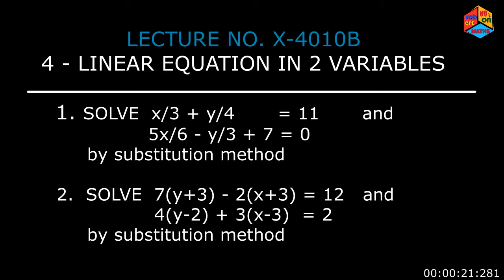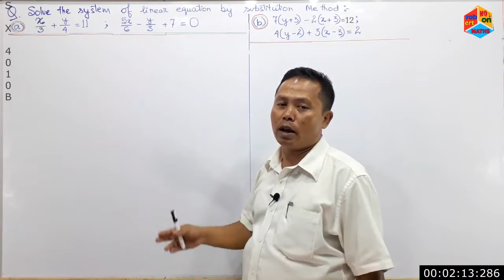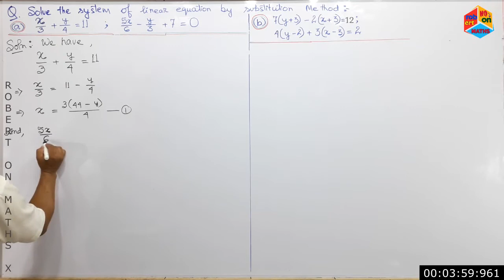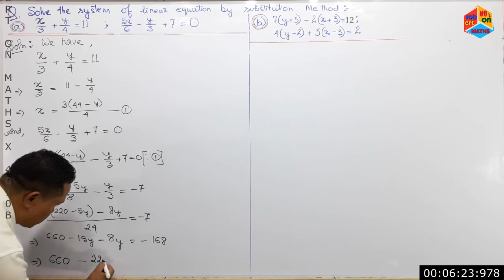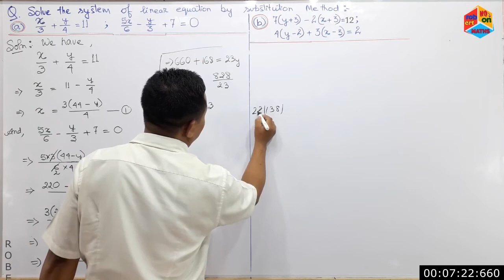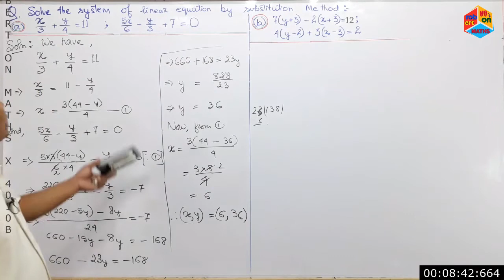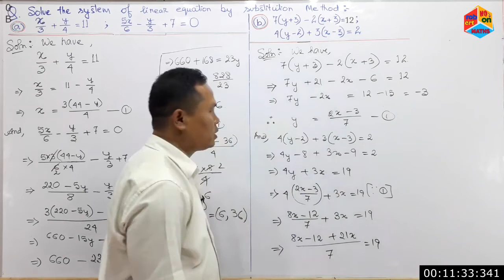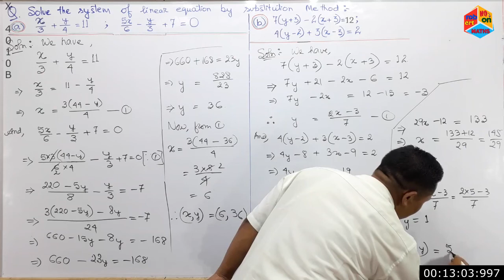MATHS X 4010B LINEAR EQUATION SOLVING L.E BY SUBSTITUTION METHOD PART 11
This episode

a)  solved
       x/3   +  y/4       = 11 and
       5x/6 -  y/3 + 7 = 0
       by substitution method

b) solved:
       7(y+3)  -  2(x+3) = 12  and
       4(y-2)  +  3(x-3)  = 2
       by substitution method

c)  relates the episodes

i)     MATHS X 4003A
       LINEAR EQUATION
       METHOD OF SOLVING
       ALGEBRAICALLY,
       TRUE & FALSE

ii)      MATHS X 4004A
          LINEAR EQUATION
          STEPS FOR SOLVING
          L.E IN (TWO)2
          VARIABLES BY
          SUBSTITUTION

iii)      MATHS X 4006A
          LINEAR EQUATION
          QUESTIONS ON
          TRUE & FALSE